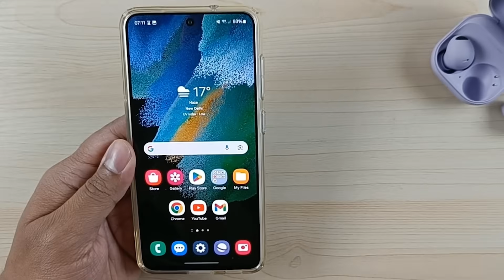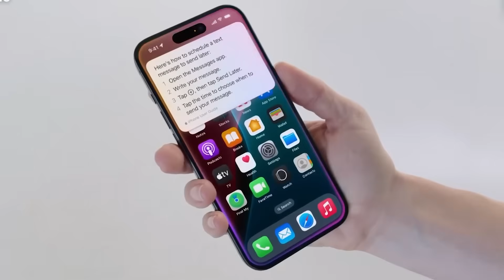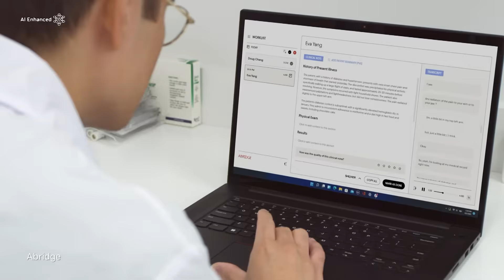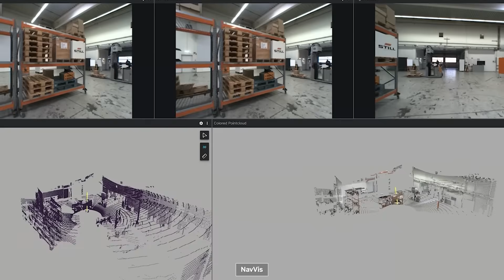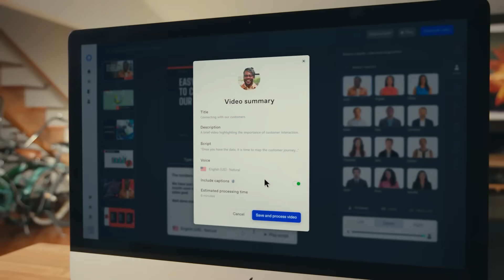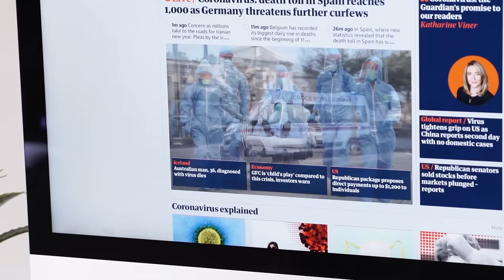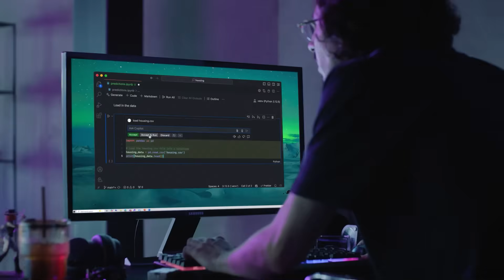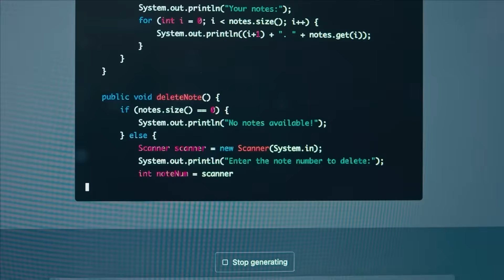The Next Generation of AI Assistants Will Feel Truly Human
In this video, we explore the stunning advancements in AI assistants that are making them feel more human than ever before. From emotional intelligence to natural speech, memory, tone adaptation, and even personality development, the next generation of AI isn’t just helpful—it’s relatable.

We break down how breakthroughs in large language models, multi-modal perception, and persistent memory are giving AI assistants the ability to understand you, respond like a real person, and even anticipate your needs. The line between human and machine is disappearing fast.

This isn’t the AI you’re used to—it’s a new kind of companion that’s learning to think, feel, and grow with you.

How human can AI assistants get? Can AI understand emotions? Will AI develop personalities? What’s next for conversational AI? This video answers all these questions and more.

ai.uncovered.official